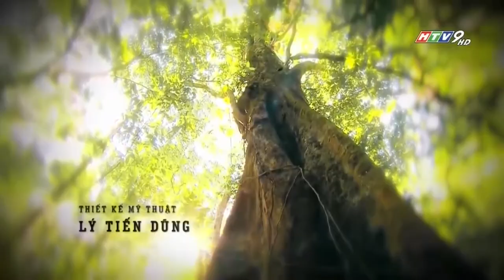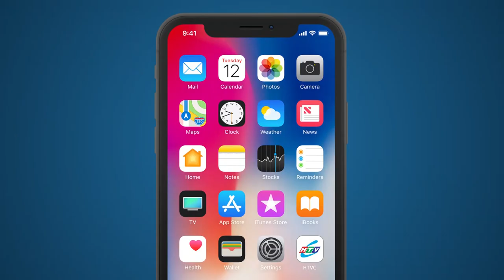Lẩn Khuất Một Tên Người – Tập 18 | Phim Tâm Lý Việt Nam Hay Nhất 2021